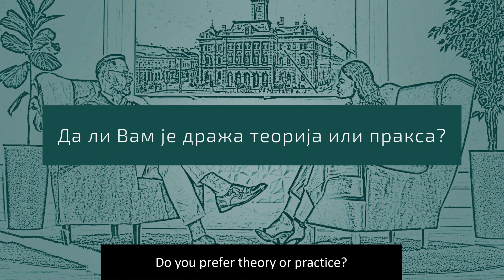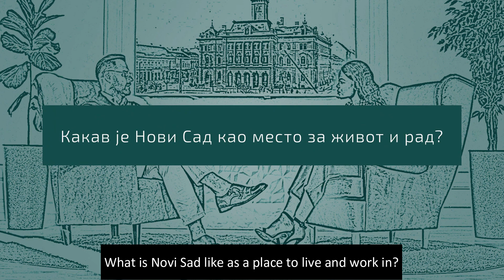Face of the City: Goran Stojanovic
The coordinator of the STRENTEX project, prof. Dr. Goran Stojanovic gave an interview about his achievements to date, and about projects he has coordinated so far, including STRENTEX.

00:00 Intro
00:11 Inspiration for new projects
01:08 Developed innovations
03:05 About edible electronics
05:25 People's belief in innovation
06:54 Theory or practice?
08:14 Many awards, but which is preferred?
09:00 And what about relaxation?
09:50 Proud of STRENTEX project
11:52 And what about Novi Sad?